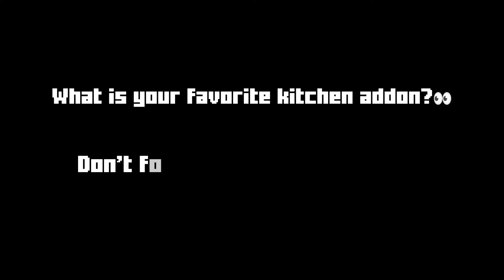🍅STRAT'S FOOD ADDON for BEDROCK / MINECRAFT PE +1.20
Today I bring you an AMAZING ADDON for your WORLDS, add new ways to COOK, new CROPS, TREES and many more things!

I really appreciate it if you stay until the end of the video😊 and leave your like♥️

Thanks to all of you💜 we have reached 4000 subs😍 Let's go for 4500😚!

Download Addon

Highliths

0:00 Start

0:03 Pan

0:57 Pot

1:58 Cutting board

2:35 Mortar

2:51 Others

3:07 New seeds and crops

3:49 All new items

Instant Gaming 70-80%

📲HOW TO DOWNLOAD ADDONS FROM YOUR MOBILE!

FAMILY ADDON

ADDON DE ESTRUCTURAS

TRAVELERS BACKPACK

TAGS (ignore)